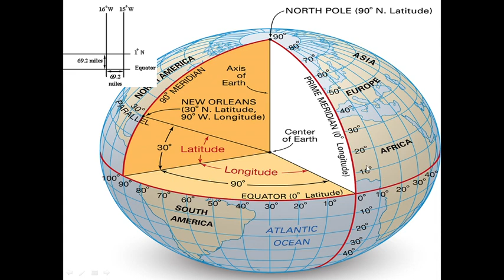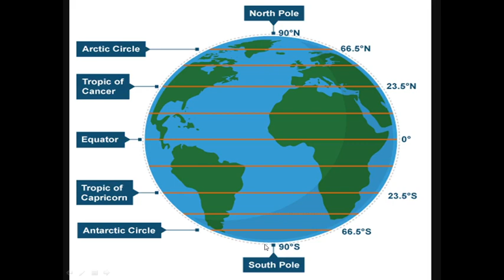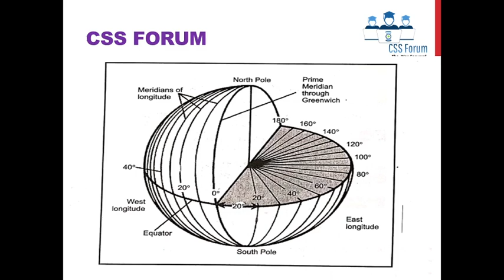longitude and latitude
longitude and latitude is a video that helps you to understand Geographic coordinate system, Longitude, latitude, prime meridian ,  equator, tropic of Capricorn, tropic of cancer, arctic circle, Antarctic circle, north pole south pole, and so on and so forth.
further key words that can be helpful in the video is given below.
latitude longitude
find location by latitude and longitude
latitude and longitude map
lines of latitude
latitude and longitude to address
lines of longitude
find latitude and longitude
lat and long
latitude and longitude of my location
latitude and longitude google maps
lat long to address
my latitude and longitude
latitude longitude google maps
lat long finder
lat long map
latitude longitude map
get latitude and longitude
lines of latitude and longitude
google maps lat long
latitude longitude finder
latitude and longitude coordinates
world map with latitude and longitude
address to coordinates
get lat long from address
longitud latitud
current latitude and longitude
get coordinates from google maps
get latitude and longitude from address
get lat long
coordinates on google maps
180 degrees longitude
0 degrees longitude
lat long coordinates
current lat long
world map with degrees of latitude and longitude
find coordinates on map
my current latitude and longitude
latitude and longitude search
equator latitude
get address from latitude and longitude google map api
lat and long map
latitude and longitude lookup
coordinates to address
0 degrees latitude
get latitude and longitude from google maps
latitude longitude to address
lat and long finder
latlong to address
find my latitude and longitude
address to latitude and longitude
latitude meaning in telugu
latitude meaning in english
gps latitude longitude
latitude longitude xy
kahulugan ng latitude
lat and long to address
longitude and latitude location
get lat long from google maps
google latitude longitude
important lines of latitude
find coordinates on google maps
1 degree longitude in km
latitude and longitude of current location
latitude lines map
get coordinates from address
1 degree latitude in km
0 latitude 0 longitude
lat long search
latitude dan longitude
latitude longitude search
dms to lat long
lat long to location
latitude and longitude for kids
longitude and time
decimal degrees to lat long
google map latitude
lat long to decimal
my lat and long
ano ang kahulugan ng latitude
google lat long
my location latitude longitude
important lines of longitude
degree minute second to decimal degree
latitude longitude adalah
find latitude and longitude on google maps
google maps search by coordinates
international date line longitude
lat and long google maps
current latitude longitude
earth latitude map
current location lat long
globe latitudes and longitudes
interactive world map with latitude and longitude
find coordinates of address
latitude and longitude of earth
get latitude longitude
get location from latitude and longitude
gps latitude
gps latitude and longitude
find latitude and longitude from address
google maps show latitude longitude
what latitude
get lat and long from address
my latitude longitude
lat long to decimal degrees
latitude and longitude of a point
find location using latitude and longitude
lat and long coordinates
countries latitude and longitude list
degrees of latitude
find place by latitude and longitude
latitude and longitude of
my current lat long
find location by lat long
altitude longitude
latitude longitude altitude
world map with latitude and longitude lines
show the lines of latitude on the globe
google maps show coordinates
kahulugan ng longitude
longitude and longitude
ano ang latitude at longitude
latitude google
zero degree longitude
latitude 500 longitude 36
coordinates to decimal
zero degrees latitude
zip code to lat long
the equator is at what degree latitude
map with latitude and longitude lines
lat and long location
entering coordinates in google maps
get my latitude and longitude
circle of latitude
get location from lat long
earth longitude
ano ang kahulugan ng longitude
world map latitude longitude
major lines of latitude
gps lat long
get lat and long from google maps
latitude geography
google earth latitude and longitude
lat long of my location
get latitude longitude google maps
find lat long from address
get geo coordinates
latitude and longitude of pakistan cities
longitude location